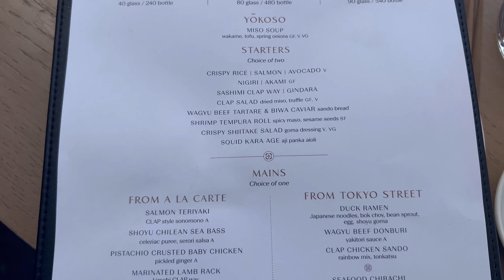CLAP RESTAURANT, DIFC, DUBAI - WALKTHROUGH TOUR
A walkthrough tour of Clap Restaurant, DIFC, Dubai!

We hope your find it helpful!

Music 'Beach' by Jeff Kaale